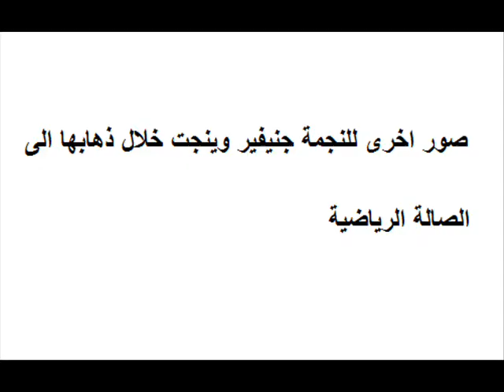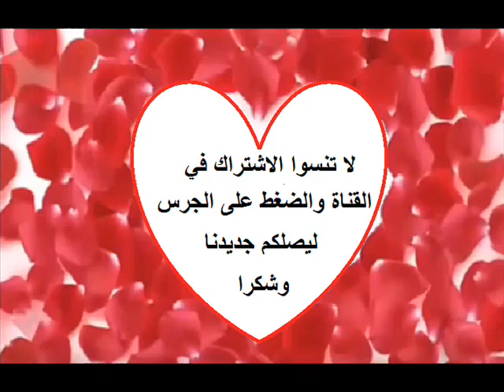النجمة جنيفير وينجت بطلة حب الصدفة باطلالة سوداء انيقة وبدون ماكياج في احدث ظهور لها